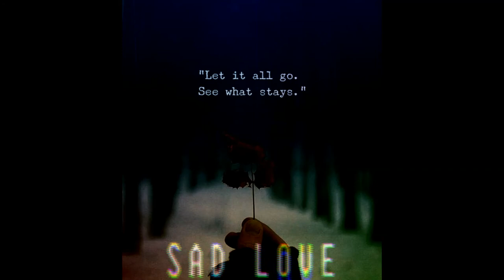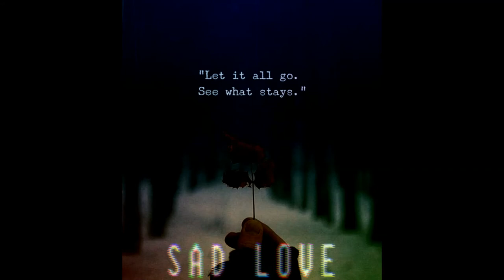Sad Type Beat 2022 - "Sad Love"Ep.5" | Rap Instrumental | (FREE) [Acoustic Guitar + Piano]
All my beats are free for non profit use with credit given in the video description. Prod. by Dark Beats on all social media.